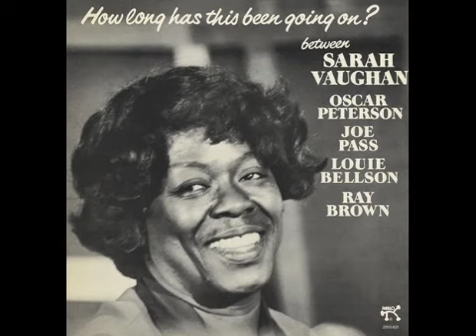Sarah Vaughan ft. Joe Pass - I've Got The World On A String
How Long Has This Been Going On? (1978) - Track 1

Joe Pass and the Oscar Peterson quartet meet the legendary Sarah Vaughan! Although the Ella Fitzgerald sessions are wonderful.. I'm partial to the the full band sound here. Joe takes a solo at 2:38.

Sarah Vaughan (vocals), Joe Pass (guitar), Oscar Peterson (piano), Ray Brown (bass), Louie Bellson (drums)